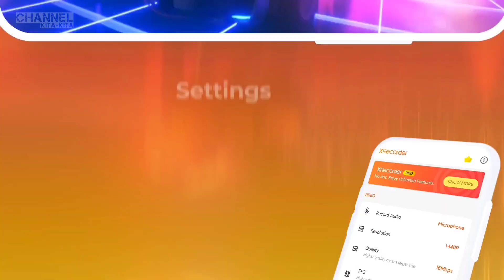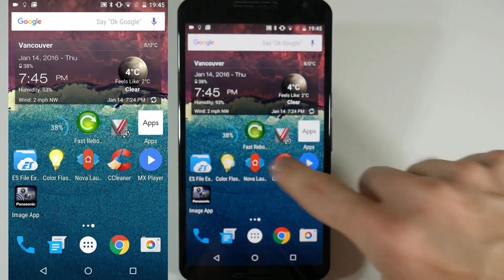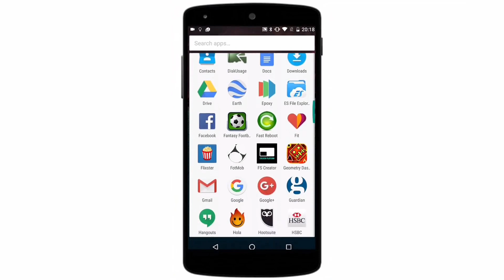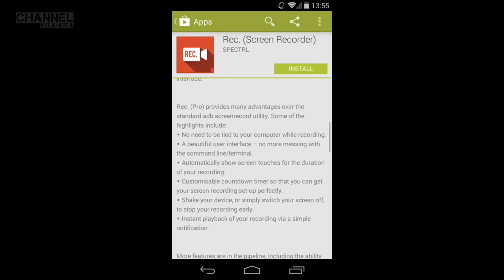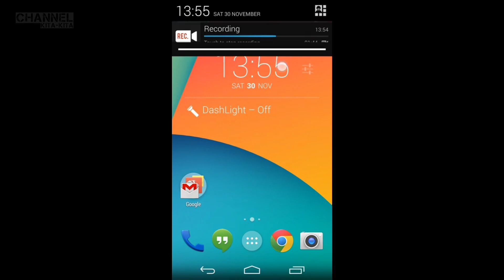4 - aplikasi untuk recording game di android - terbaik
judul : aplikasi perekam layar untuk game dan aplikasi untuk recording game di android

pada video kali ini saya akan membahas aplikasi aplikasi perekam layar untuk youtuber pemula yang di khususkan
untuk perekam layar android terbaik untuk game
dalam video ini saya memberikan aplikasi perekam layar gratis dimana terdapat beberapa aplikasi perekam layar android gratis
yang cocok dugunakan bagi pengguna android
untuk aplikasi ini tersedia juga  aplikasi perekam layar game mobile legend dan aplikasi perekam layar android terbaik untuk game ff

aplikasi recording android dapat membantu kamu dalam membuat konten khususnya untuk kamu seorang youtuber
jadi perekam layar game terbaik ini bisa menjadi soiusi dalam perekam layar game